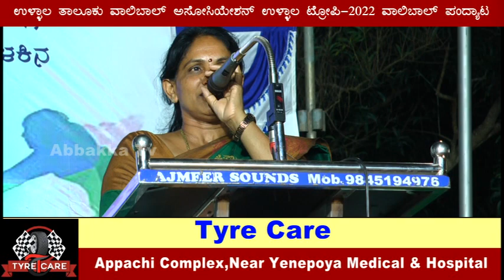Ullala Trophy 2022/ ಉಳ್ಳಾಲ ತಾಲೂಕು ವಾಲಿಬಾಲ್ ಅಸೋಸಿಯೇಶನ್ ಉಳ್ಳಾಲ ಟ್ರೋಪಿ-2022 ವಾಲಿಬಾಲ್ ಪಂದ್ಯಾಟ